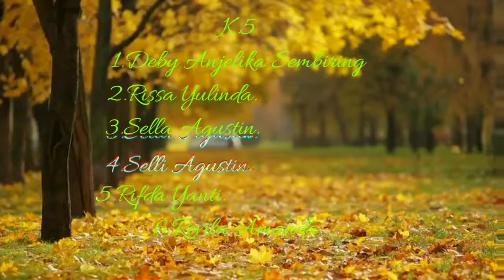PRAKTIK BAHASA INGGRIS (Part 4) || Kelas X AP SMK S Tunas Harapan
Guru Pembimbing : Widiastuti,  S. Pd